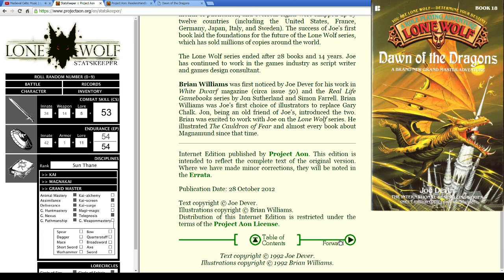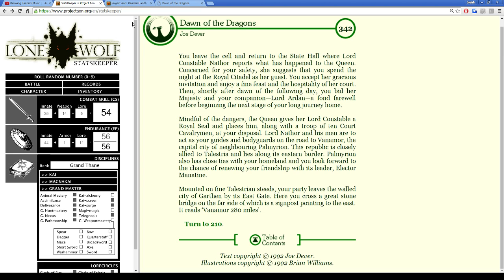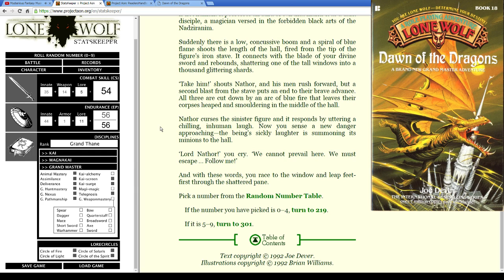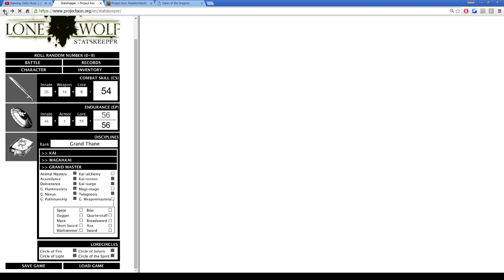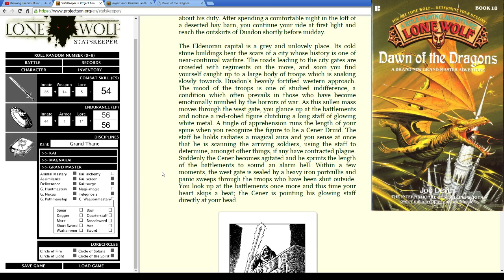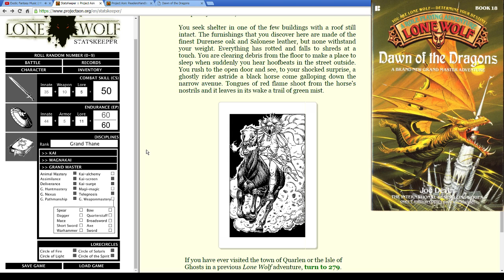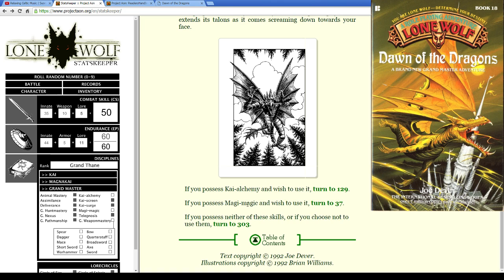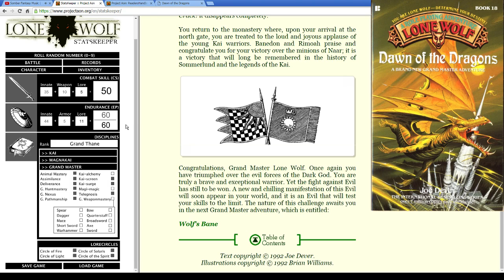Lone Wolf Gamebooks (Book Eighteen: Dawn of the Dragons) - Josiah Plays! - Part 18 [Twitch Stream]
Welcome to my twenty-first Let's Play series, in which I'll be reading aloud and playing through the Lone Wolf series of classic gamebooks, written by Joe Dever and published beginning in 1984.  These books were on the one hand fantasy novels, written in a branching "choose your own adventure" style format, but were also single-player games, with a full set of rules, stats, and combat resolution mechanics.  Unlike most other series of gamebooks from the era, the Lone Wolf series is one continuous story, with a single consistent protagonist carrying over from one book to the next.

These books were much beloved by me as a child, and now I'm going to revisit them as I introduce them to a new audience here on YouTube.

The digital versions of the books that I am using here are courtesy of Project Aon, and can be found at their

"Lone Wolf" Lone Wolf "Dawn of the Dragons" "Book Eighteen" "Book 18" "Let's Play" Let's Play LP Playthrough Walkthrough Gameplay "Joe Dever" "Gary Chalk" "Project Aon" Statskeeper Gamebook Book Novel Fantasy "Choose Your Own Adventure" CYOA Single-Player Solo Adventure Reading "Digital Book" Narration "Voice Acting" Kai "Kai Lord" Magnamund "Kevin MacLeod" Incompetech Music "Josiah Plays!" Josiah Games Gaming Twitch "Live Stream" Stream